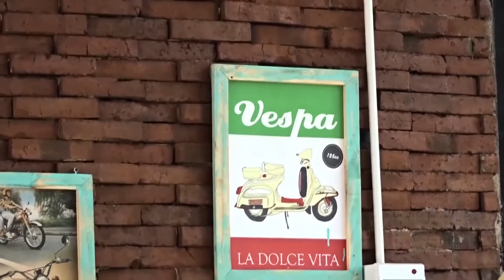MENUNGGU KAMU - ANJI Reggae Cover RUKUN RASTA